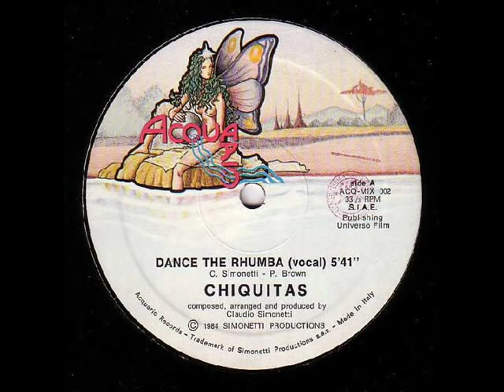Chiquitas Dance the Rhumba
Simonetti Production from 1983.